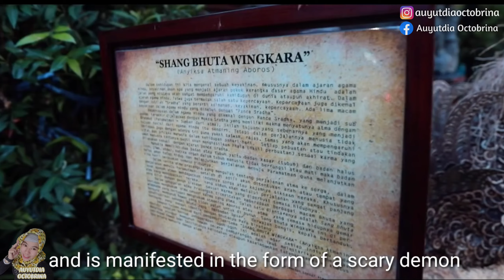Ogoh-ogoh in Bali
Ogoh-ogoh in Bali merupakan karya seni patung dalam kebudayaan Bali ,ogoh ogoh adalah boneka raksasa yang di arak keliling desa, pawai ogoh ogoh berupa boneka raksasa yang di goyang goyang, Sejarah Ogoh-ogoh berawal sejak tahun 1983, Fungsi Ogoh-ogoh mengubah unsur negatif menjadi unsur positif, Makna Ogoh-ogoh meleburkan energi negatif dalam diri manusia, Ritual Ogoh-ogoh dapat menarik wisatawan di Bali , untuk menyambutTahun baru Saka dan Hari raya Nyepi,Bhuta kala sifat negrif yang  menggambarkan Arti Ogoh-ogoh yaitu peleburan kedengkian hati manusia
Ogoh-ogoh in Bali is a work of sculpture in Balinese culture. negative becomes a positive element, The meaning of Ogoh-ogoh melts negative energy in humans, the Ogoh-ogoh ritual can attract tourists in Bali, to welcome the Saka New Year and Nyepi Day, Bhuta when the negative nature describes the Meaning of Ogoh-ogoh, namely the melting of malevolence in the human heart